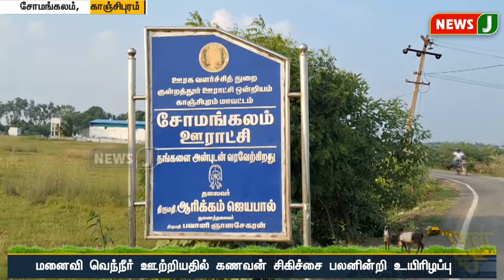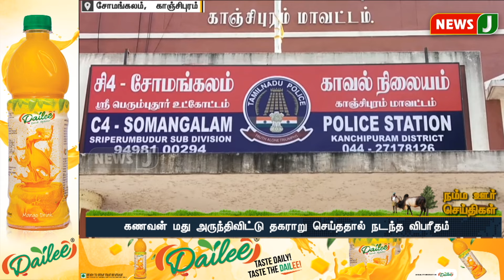நம்ம ஊர் செய்திகள் || Today Tamil District News | 05 OCT 2024 | Namma Ooru Seithigal || NewsJ